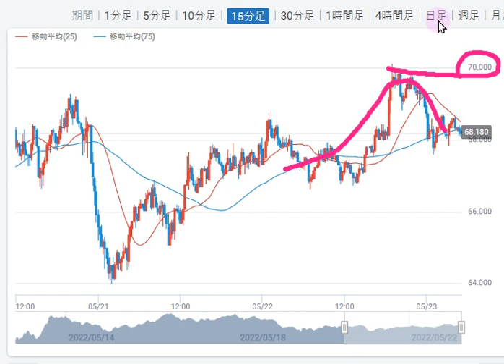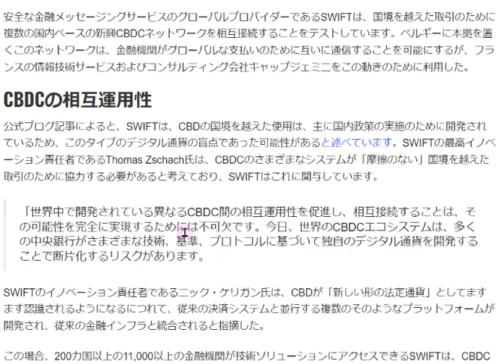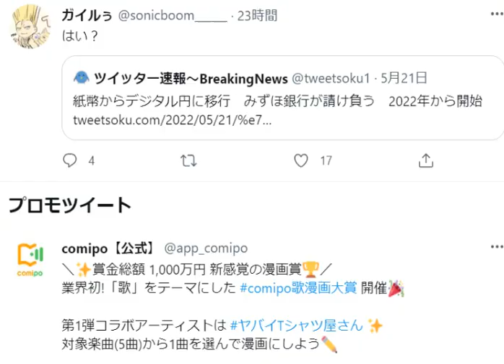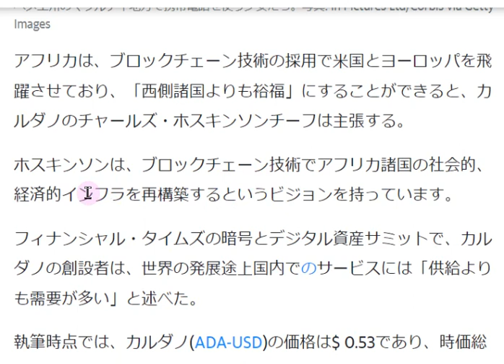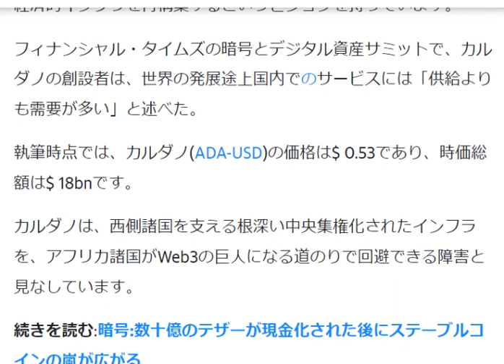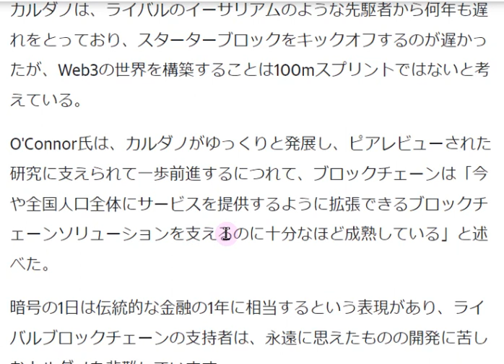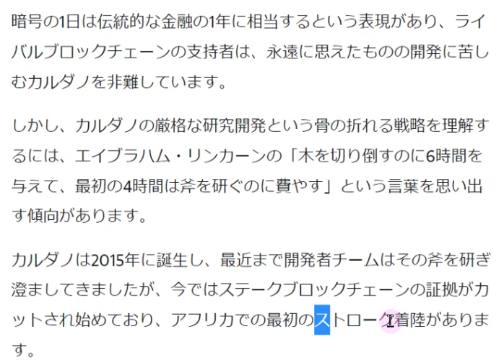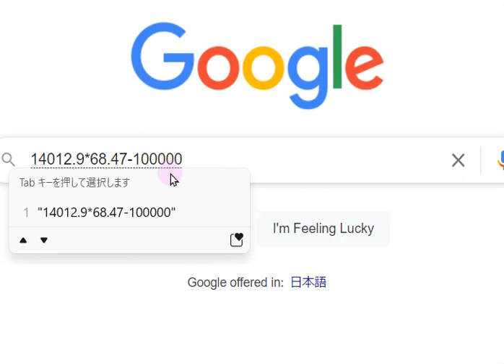【カルダノADA 10万円勝負！】20220522 第1160話 カルダノは斧を研ぎ澄ましてきた 959,463円（+859.5％）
■ブロックチェーンエキスポ　カタリストFund9でトップ当選！！ありがとうございます。5/15

■カルダノ関連　学習ツール　2/22
・Ardana（カルダノ関連の基礎が学べるそうです。2/25詳細発表予定）↓